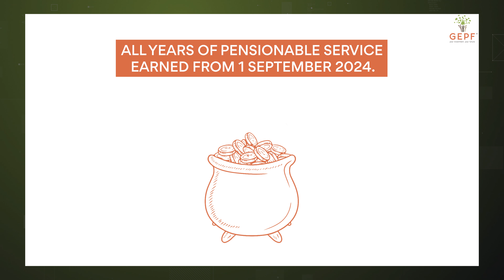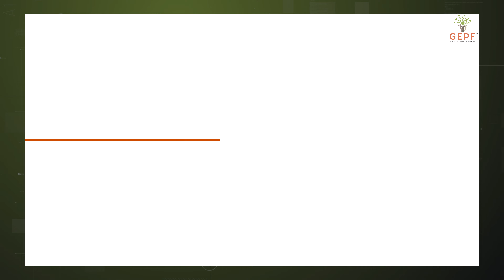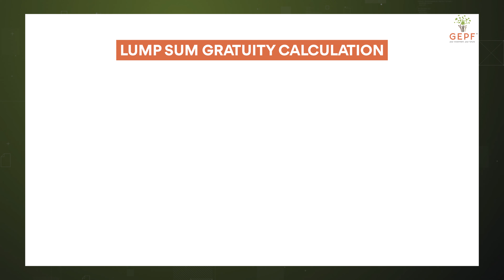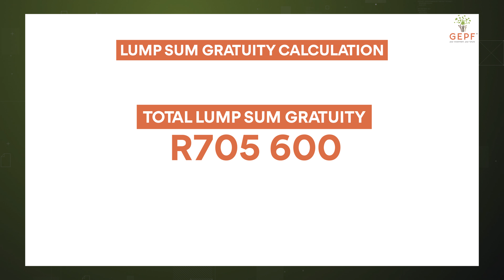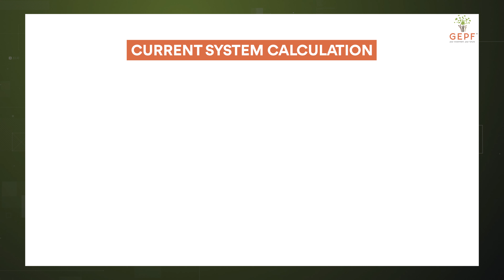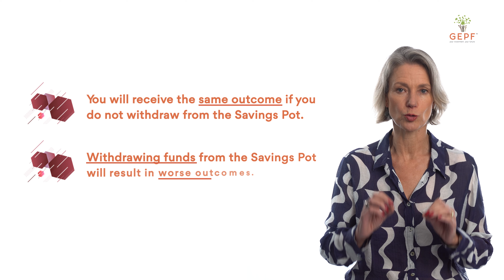GEPF Two Pot Retirement System on the Retirement Pot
Maya Fisher-French of Maya on Money looks at the benefits a GEPF member will receive at retirement, and how withdrawing from the savings pot before retirement will affect benefits.